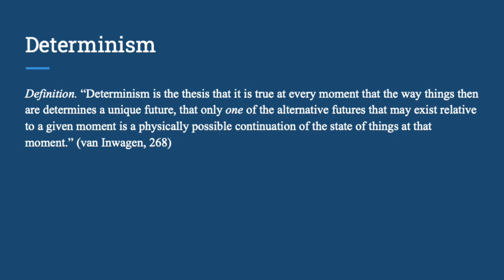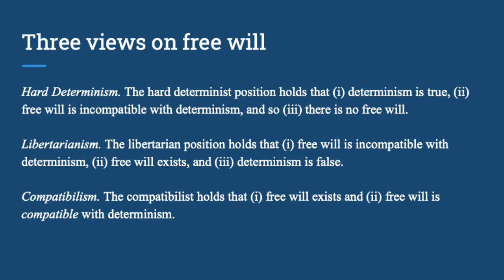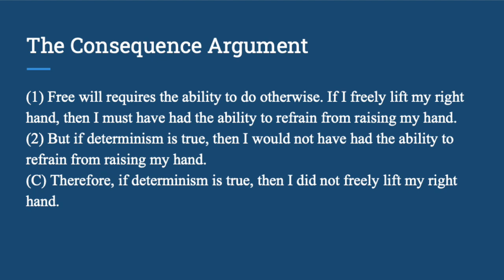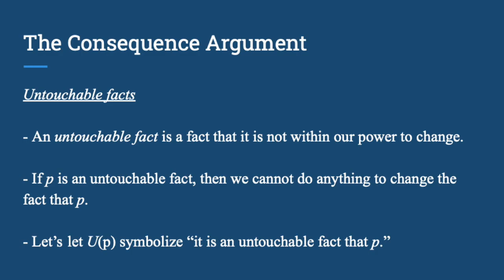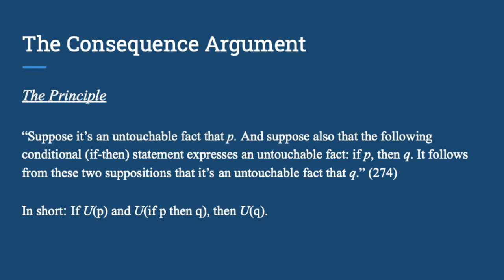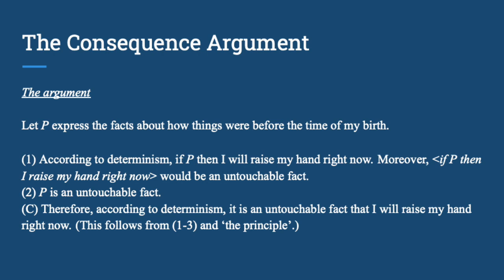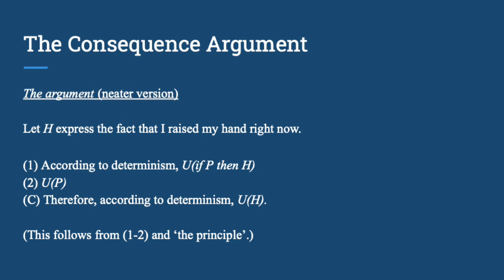Free Will and Determinism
This is a quick overview of the major positions in the free will debate, along with a presentation of Peter van Inwagen's consequence argument.